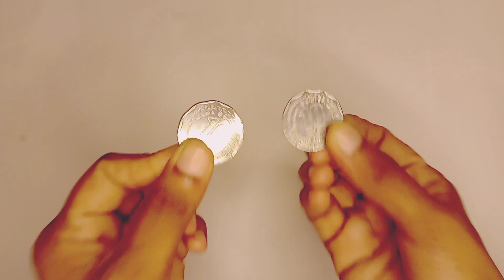Easy Coin Trick 😱 Anyone Can Do | Revealed !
easy coin tricks 😱 anyone can do | revealed !

easy tricks
easy magic
easy rubber band tricks
magic tricks revealed
cool magic tricks
magic tricks